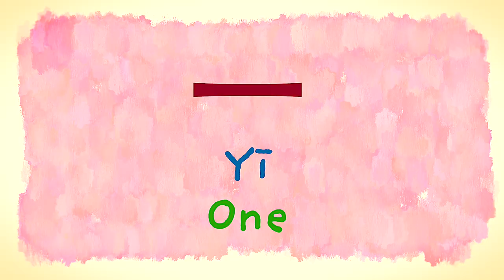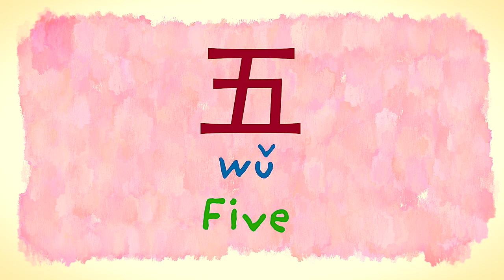一 二 三 1,2,3 | Let's Learn Chinese with Animal Crossing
Let's Learn Chinese with the cute characters of Animal Crossing!

!!Please turn on caption for English subtitle!!

Episode 02: Numbers
Today we will learn about numbers in Chinese from 1 to 10
Here are the list of numbers in this video:

一  二 三 四 五 六七 八 九 十

Animal Crossing are trademarks of Nintendo.